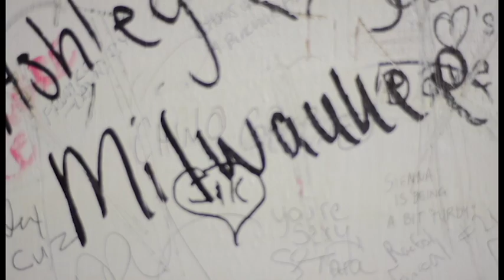Lakefront Fish Fry Footage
Fun, craft beer and excellent food at Lakefront!